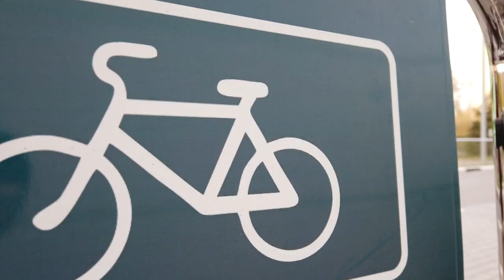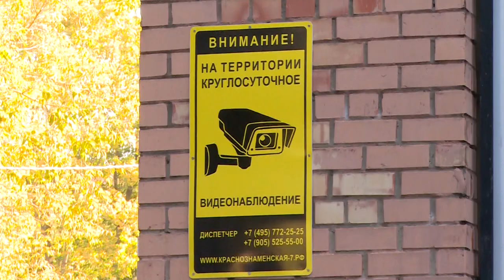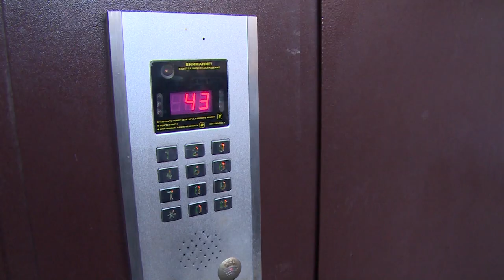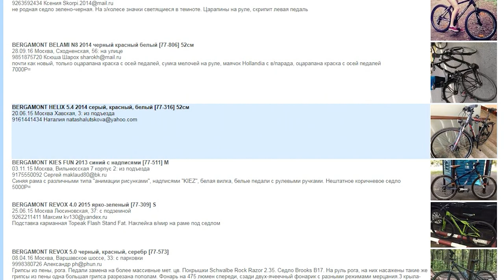В ЩЁЛКОВО УЧАСТИЛИСЬ КРАЖИ ВЕЛОСИПЕДОВ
Осенью, под закрытие сезона активизировались злоумышленники, специализирующиеся на кражах велосипедов. На что обратить внимание при выборе противоугонной защиты, и какие действия могут предпринять владельцы, чтобы облегчить поиски потерявшегося железного коня, расскажем в следующем репортаже.